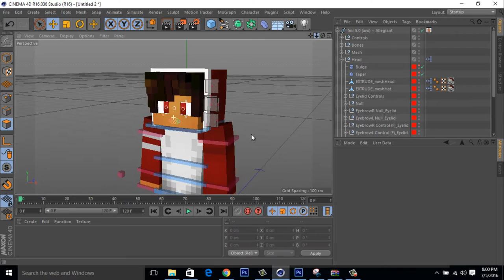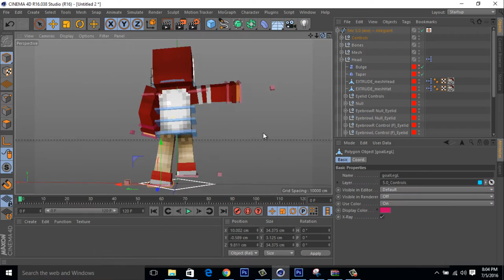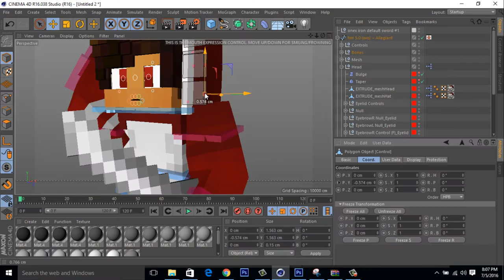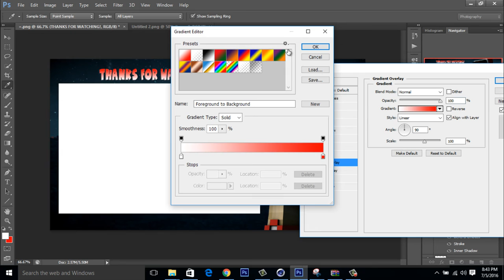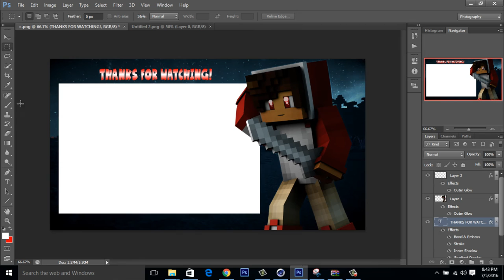Minecraft Outro Speedart ~ FlqmesKraft ~ #1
Welcome to my first "Minecraft Speedart video"
Client: FlqmesKraft
Let's try to hit 15 likes! :D